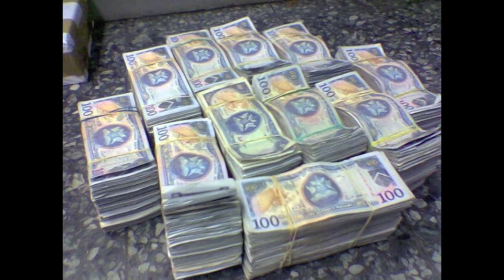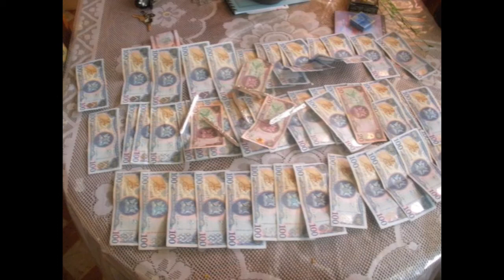AH GOT MONEY by Triggers ft JD & 9MILL[ PALM CITY GANG]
produced by FadaJam Productions Studio